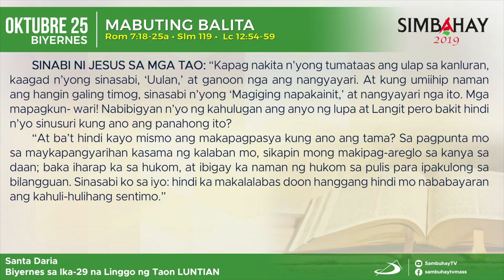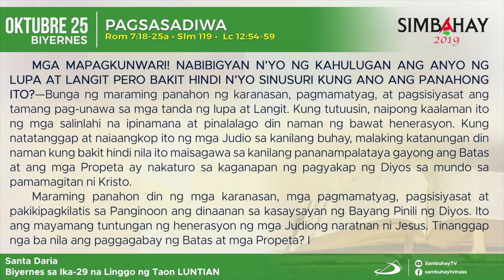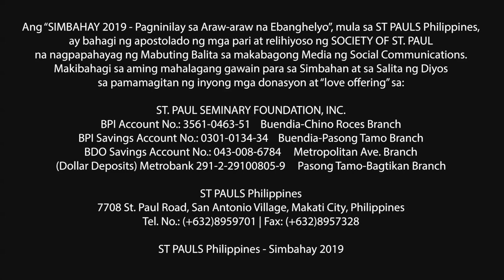Simbahay | Biyernes ng Ika-29 Linggo sa Karaniwang Panahon | Oktubre 25, 2019